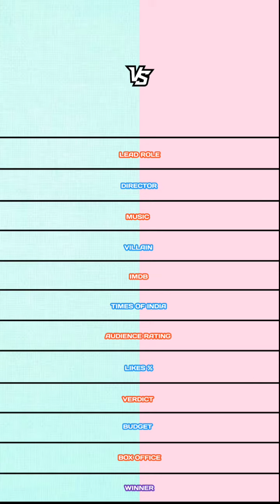Animal vs Dunki comparison